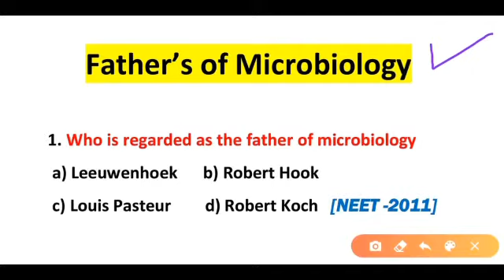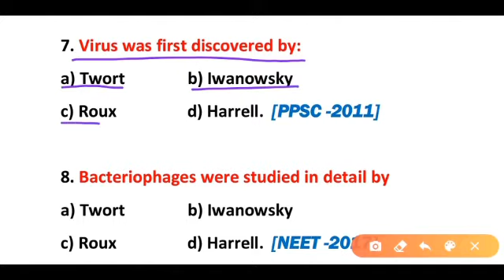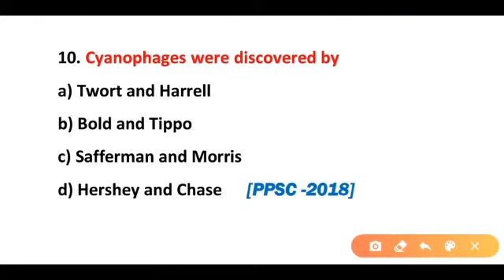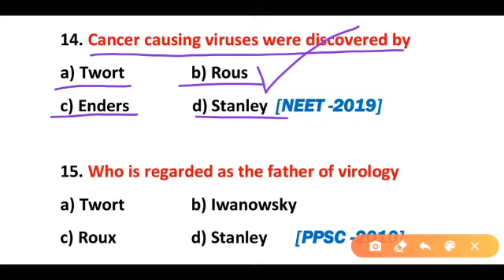microbiology mcq question answers || father of microbiology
This Video contains information about different scientists who contributed a lot in Microbiology. This Video is very useful for all competitive exams such as PPSC FPSC SSC NEET FPSC lecturer biology mcqs etc.